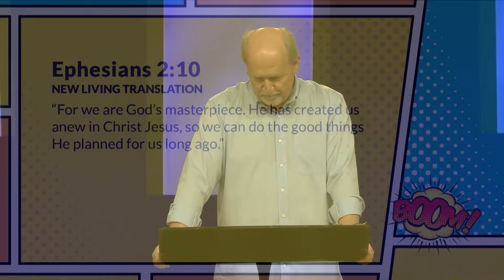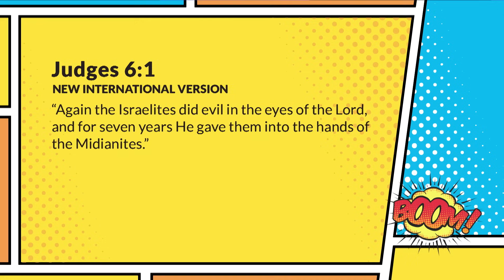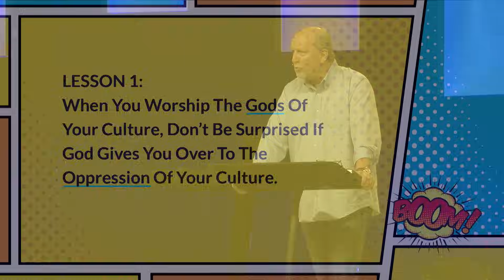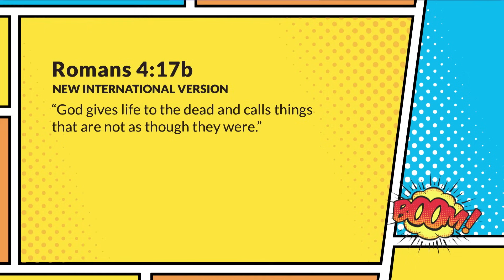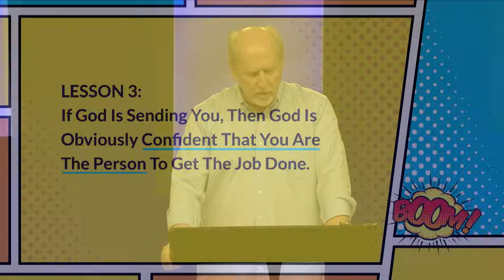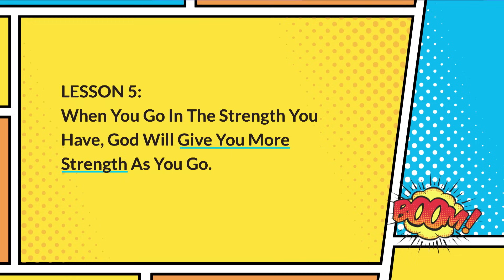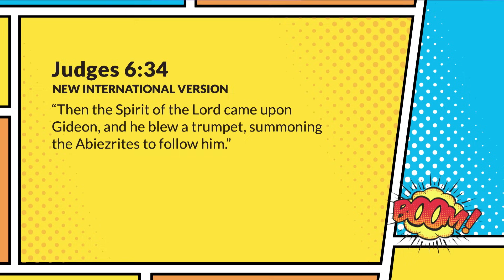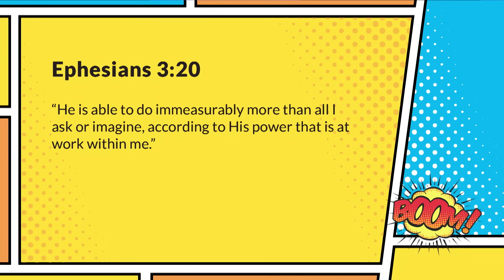Learn What God Can Do Through You with Buddy Owens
— Have you ever felt that you were incapable of doing anything that would please God? Or that you didn’t have the necessary talents to be a hero by his standards? In this message at Saddleback Church, Pastor Buddy Owens teaches us how to let go of the things that keep us from God, and how to be open to his master plan. You'll learn to work confidently in your calling exactly where you are in life, and do greater things than you ever imagined.

(Saddleback Church) (Saddleback Messages) (Saddleback 2017) (Saddleback Summer Series) (Summer at Saddleback) (Everyday Heroes) (Everyday Heroes Series) (Everyday Heroes Messages) (Gideon) (Gideon's Call) (Culture) (Idols) (God's Calling) (Available for God) (Story of Gideon) (God's strength) (Sacrifice) (Anointing) (God's power) (Lessons from Gideon) (Serve God)